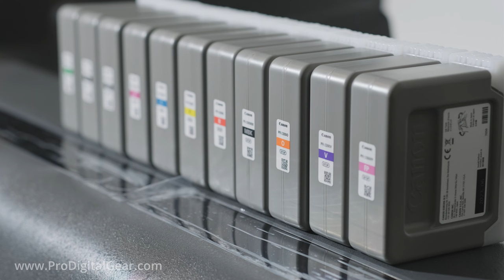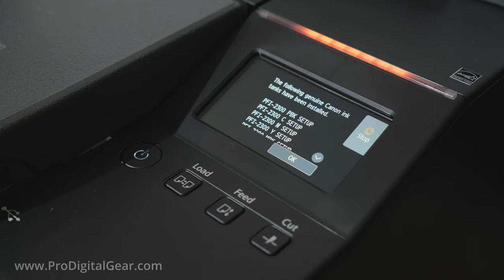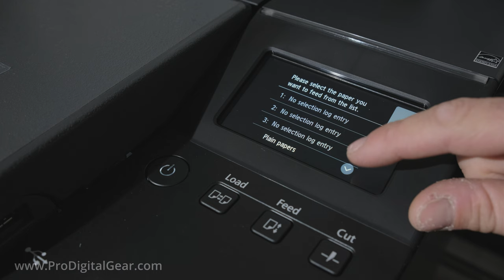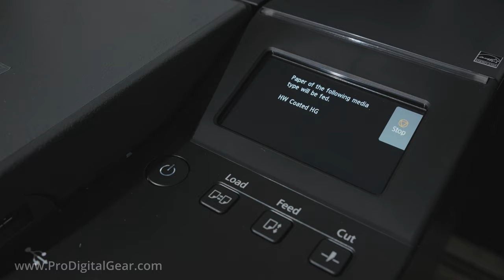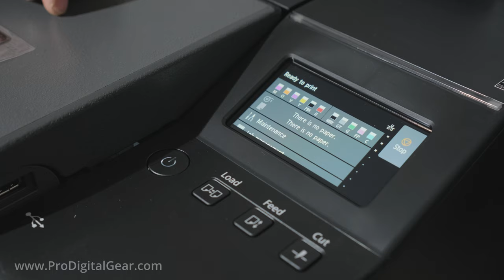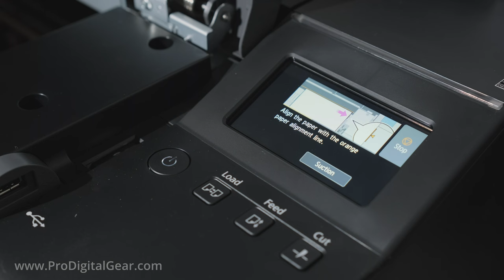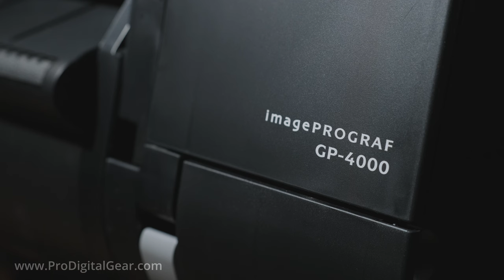Canon GP 4000 2000 Set Up Video Pro Digital Gear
In this video we set up the NEW GP 4000 from canon. This printer is incredible and delivers amazing print quality. Setting it up is extremely easy. Hopefully this video will help you with the process.